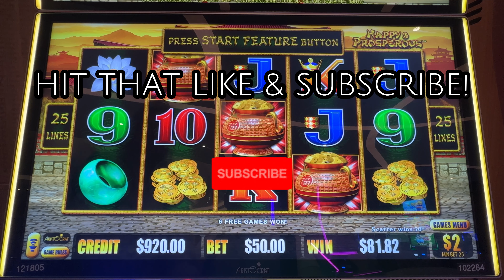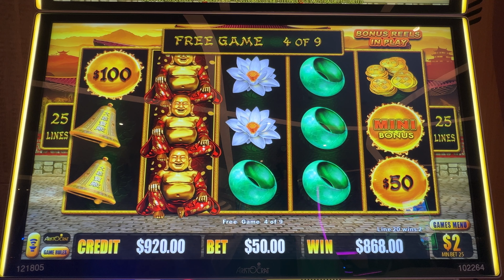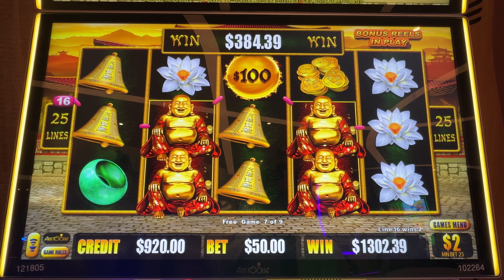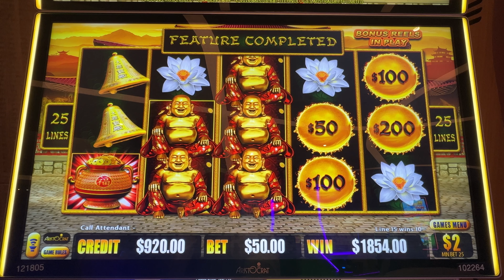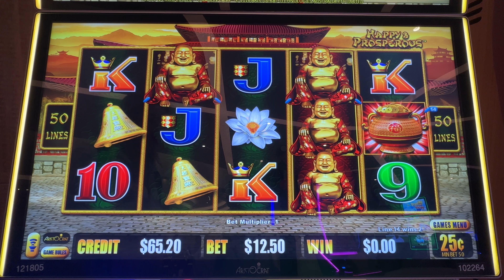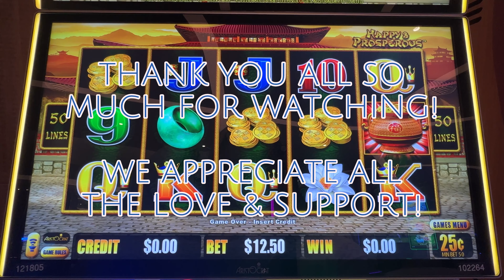This RETRIGGER BONUS JACKPOT Turned Our Vegas Night Right Around!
Today we are playing high limit Dragon Cash slot machine in the hot as heck Las Vegas! We are in the ultimate high limit room at the ultra beautiful Resorts World Las Vegas! In this session, we hit the Dragon Link bonus free games on a $50 Bet/$2 Denomination and it retriggered! Watch until the end to see all of our variety of bets, denominations and wins on this high limit Dragon Cash slot machine! It even starts to tease us with the maxed out major jackpot, and it wasn't on a bet you would expect! Does everyone have a favorite Dragon Link or Dragon Cash slot machine theme you like to play more so than others? Who else is having more luck right now on Dragon Link Happy & Prosperous? Autumn Moon used to be our main go to, but lately we have been having better luck on Dragon Link Panda Magic or Happy & Prosperous slot machines.

We hope you all enjoy! We THANK YOU for all the likes, subscribes, comments and shares. WE APPRECIATE YOU! - Natasha, Sean & Elvis!

EE is at Resorts World Las Vegas - High Limit Room on Dragon Cash Happy & Prosperous slot machine.

We like to play slot machines in Las Vegas and in the different high limit rooms on the Las Vegas strip. We like to bet average to high on games like Dragon Link, Buffalo Link, Top Dollar, Lightning Link, Wheel of Fortune, Huff N' Puff, Huff N' More Puff & Piggy Bankin' to name a few. We go LIVE from Las Vegas often!

© All uploads are the intellectual property of Elvis Enterprises LLC. You do not have permission to re-use or publish any part of them without our written consent.